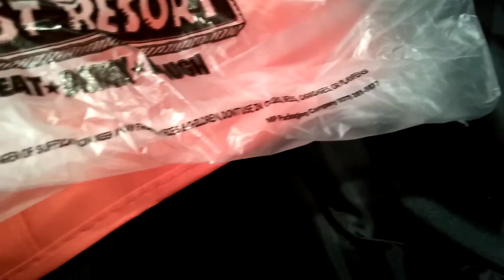Last Resort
Dick's Last Resort is a bar in Baltimore and we purchased a beer and they charged us ~ $10 and they provided us this (unexpected) beer glass.